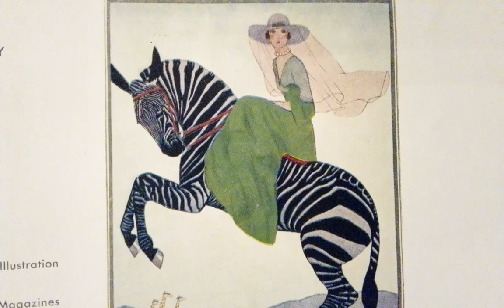Atilio Cizotto A Voz de Coracao Odeon 11771a (1940)